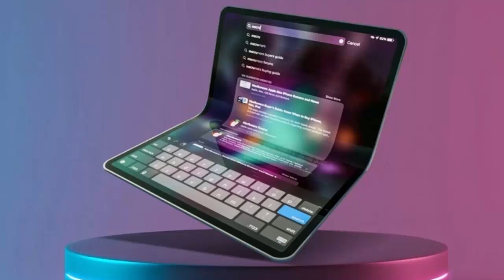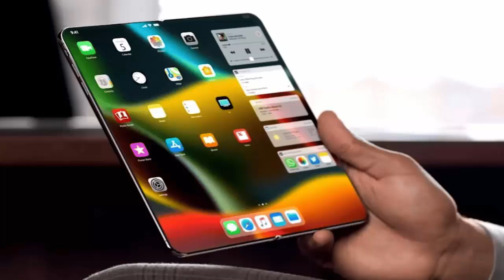STOP Buying Traditional Phones Until You See Apple's Foldable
"Apple is gearing up to revolutionize the tech industry once again with not one, but TWO foldable devices in development! From a foldable iPhone with an expansive display to a massive 19-inch foldable hybrid, these devices could reshape the future of smartphones and portable workstations. In this video, we dive into the latest rumors, potential launch dates, and Apple’s innovative approach to eliminating screen creases. Could this be the next big leap in technology? Watch now to find out!